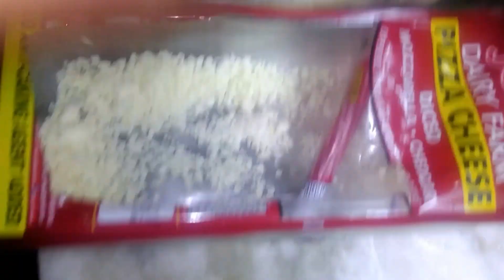How Domino's Makes its Pizza | Start to End Pizza Recipe Hindi & English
first to need to making vegetarian pizza that is pizza base,onion,tomato,capsicum,mozzrella cheese etc.

How To Make Pizza || Start to Finish Pizza Recipe with Dough, Sauce and Toppings || Hindi & English
Check out some of the Most Popular Video and much more!

For Support Me Like My Facebook Page...